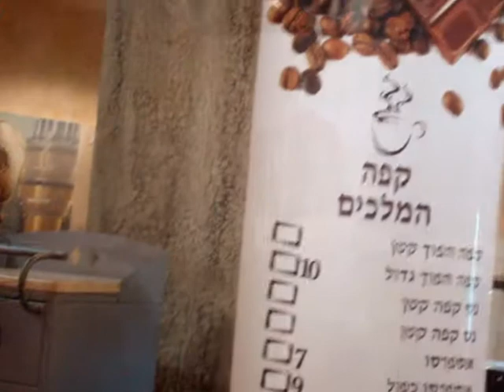King City Food Court (Eilat)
An elegant foodcourt which serves according the fast food method, where you can enjoy variuos foods: Eastern, Italian, fresh sandwiches (meat or milk), bakery-goods, cold or  hot drinks and a selection of sm all sweets.
The food court seats about 300 people. (it's Kosher)